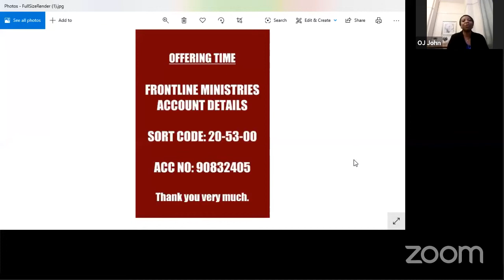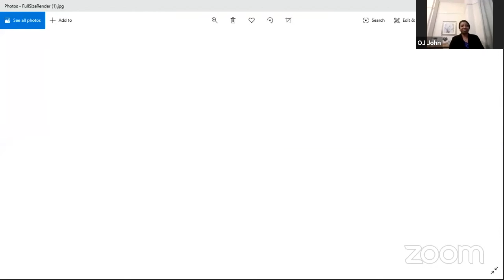FLAMING TORCH PROPHETIC PRAYER MEETING